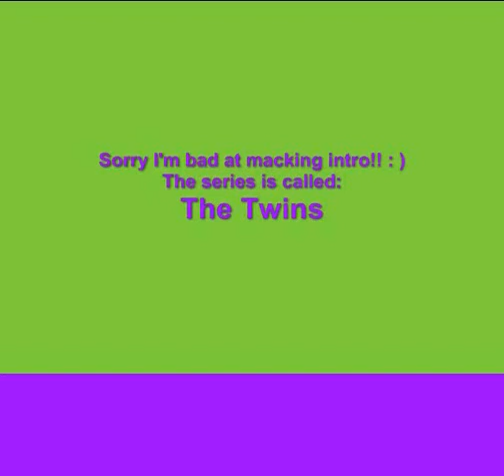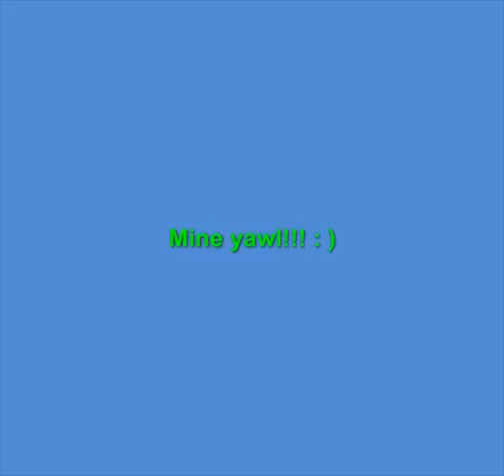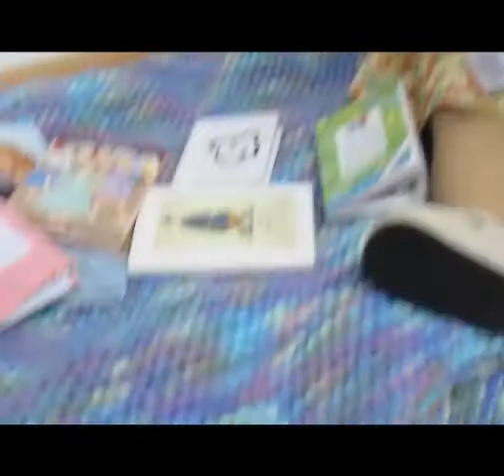The Twins Part 1 Sea.1 Ep.1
Sorry it took so long but here it is!! ; )